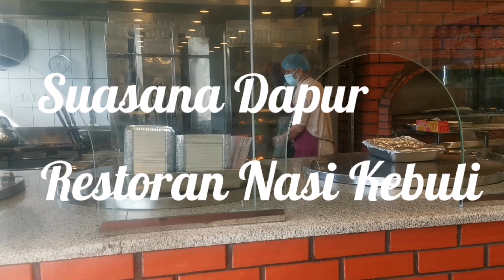Kesibukan Karyawan Restoran di Arab Saudi